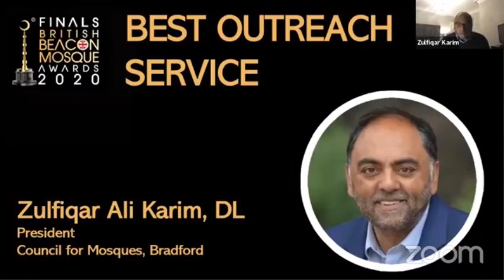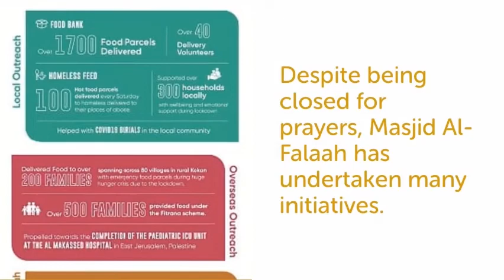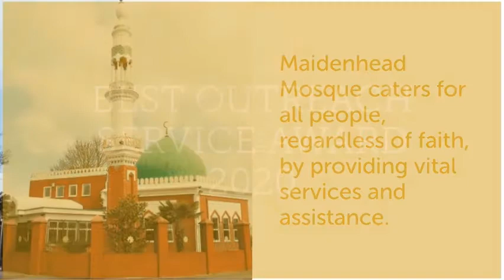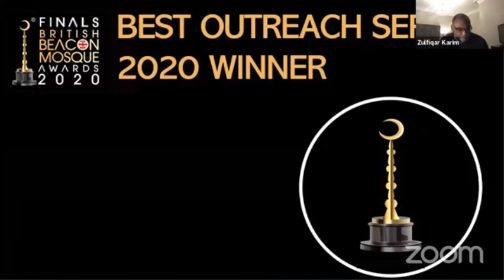Best Outreach Service Winner - Beacon Mosque Awards 2020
Category highlights of the Best Outreach Service at 3rd Beacon Mosque Awards, presented by Bradford Council of Mosques Chairman.